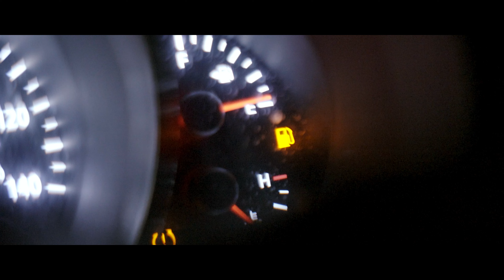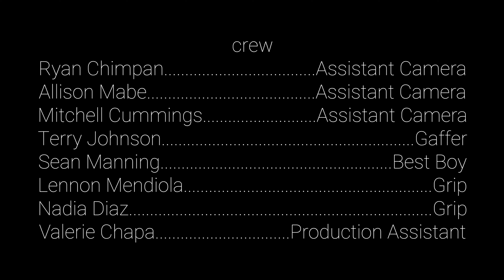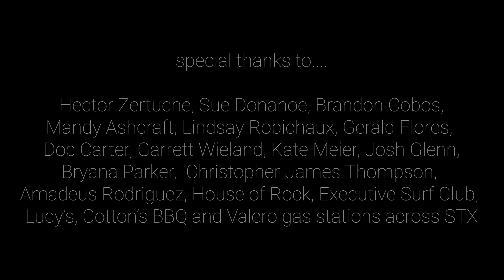Empty Miles (2022 Short Film)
Written & Directed by Jimmy Willden
Cinematography by Jake Gonzales
Starring Brian Cobos, Olivia Welty, Anna Flynn, Kelly Kinstley Kimball and Jeff Durrwachter.
Original music by Haunted Like Human